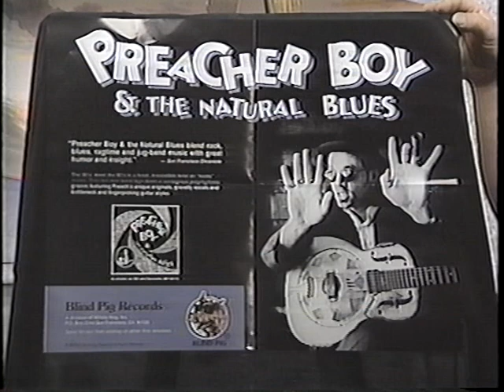Preacher Boy & The Natural Blues Steve Escobar drums "Dead, Boy" San Francisco Blues Festival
Steve Escobar - Drums
Chris Watkins - Guitar & Vocal
Ralph Carney - Cowbell & Clarinet
Bill MacBeth - Bass